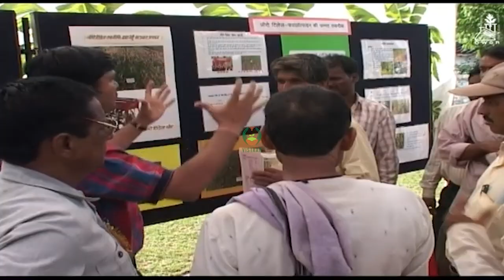गाजर घास नियंत्रण की रासायनिक विधि